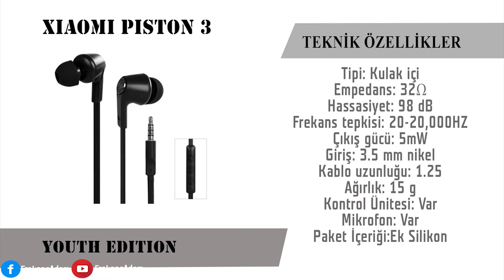Xiaomi Piston 3 Youth EDT İnceleme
Xiaomi Piston 3 İnceleme
Xiaomi incelemesi ile karşınızdayız arkadaşlar. Bu incelememizde Xiaomi Second Piston 2’nin abisi Xiaomi Piston 3 Youth Edition kulak içi kulaklığı inceleyeceğiz.

Birçok arkadaşımızın dikkatini çekmiş ve merak uyandırmış bir kulaklık olan Xiaomi Second Piston 2.1, yeni nesil Piston 3’ün karşısında baya zorlandı. Acaba ne gibi farklılıklar var, performansı tatmin edici mi? Hepsini cevaplıyoruz.